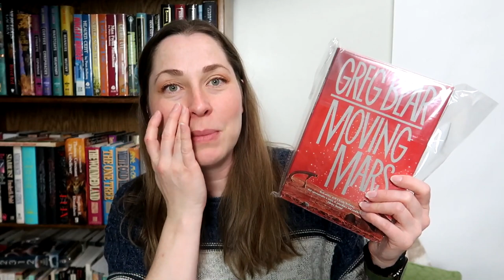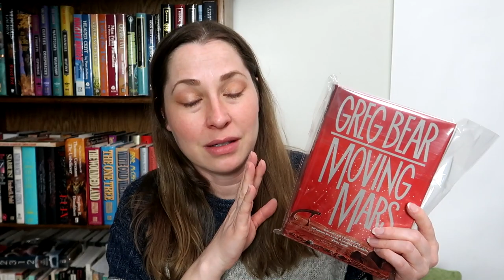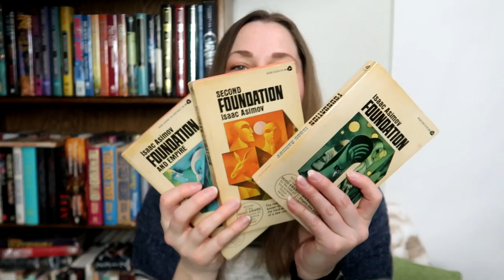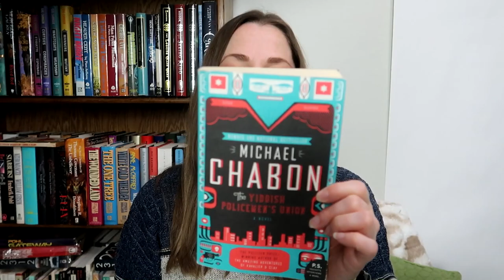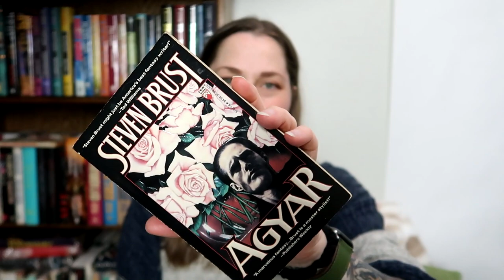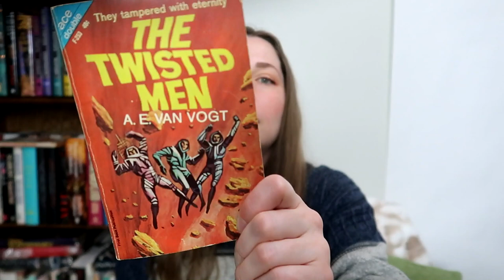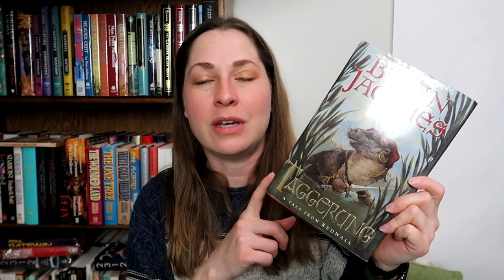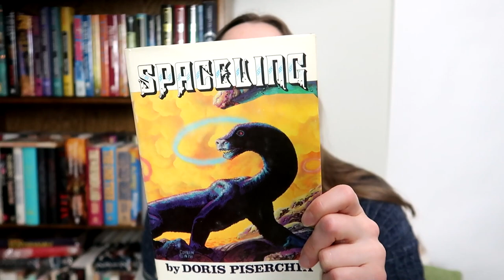I Can't Help Myself | Vintage Sci-Fi and Fantasy Book Haul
When you find it, you must buy it.  Also yes I know that Andre Norton is pronounced like Andre the Giant, and that Brian Jacques is Brian Jakes, but old habits die hard.  Thank you again @thevintageviking4752 and @Bookpilled for the books.

Recommended Audible Fantasy
Recommended Fantasy
Recommended SciFi

HeroineB0B
1490-5A Quarterpath Road
PMB 129